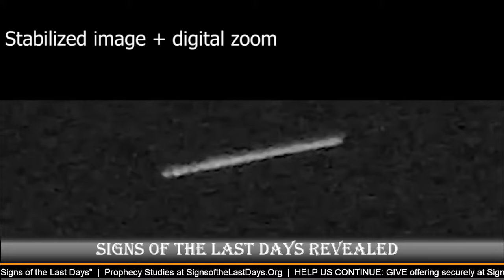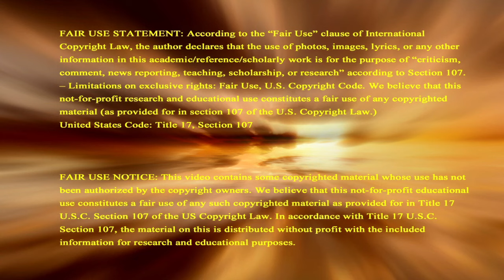Rods Of Light UFOs Seen Across The World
Mysterious rods of light seen in the heavens where UFOs of luminous rods were seen floating across countries skies across the world. And prophecy foretells the sign of the Lord's rod of power in the Last Days. Support this ministry so we can continue sharing signs of Biblical prophecy to the world, donate Check recurring contribution button to become a monthly Partner In Prophecy.

2951 Marina Bay Drive, Suite 130-440